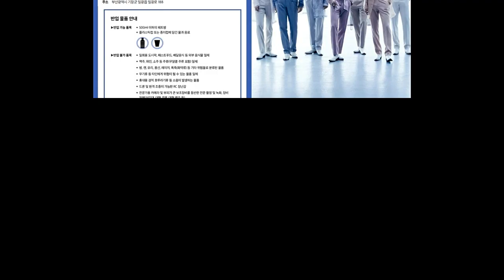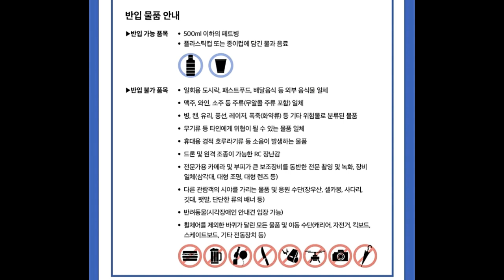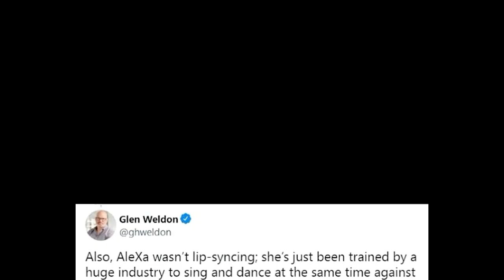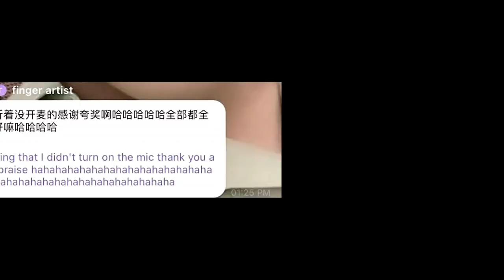Jajak Pendapat Untuk Wajib Militer BTS, 7 Grup K Pop yang Dituduh Melakukan Lip Sync